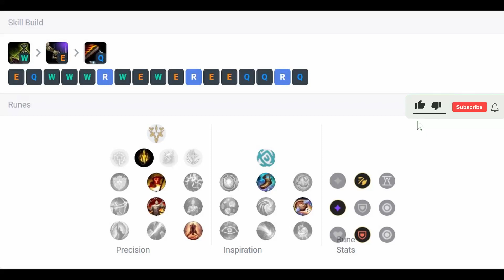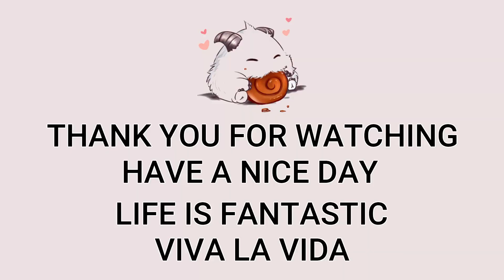Jax Top VS Riven | Patch 12.23